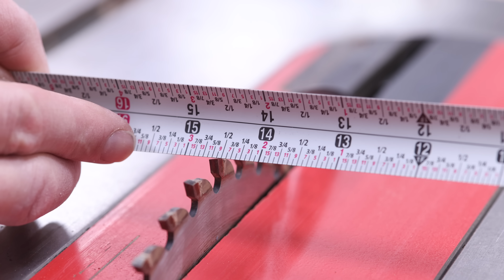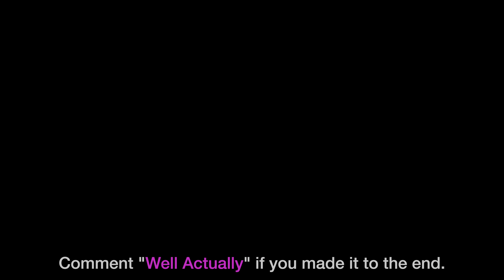The $11,000 Cabinet That Shocked Everyone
I built a walnut tambour wooden rolling door record cabinet with  3d carved rolling wood door that makes wood look like its flowing like water. The rolling wood tambour door is made from a single 8 foot long black walnut live edge slab I got from Vintage Reclaimed Lumber in Oklahoma City.

My Favorite Tools on AMAZON